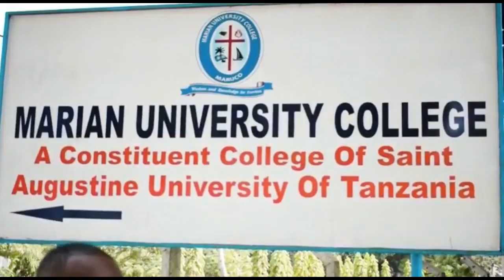MAGUFULI Yupo kila Mahali, Waziri JAFO Awatangazia Waislam Walichofanyiwa na Rais